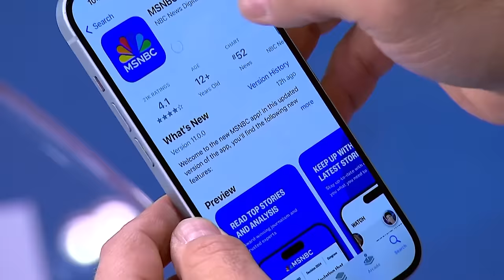Donnelly: World Central Kitchen strike is part of ‘systematic pattern of attacks against aid work’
Seven workers - including one American - with the non-profit World Central Kitchen were killed in Gaza by an Israeli airstrike. Garrett Haake is joined by Ciarán Donnelly, the International Rescue Committee’s Senior Vice President for Crisis, Response, Recovery and Development, to discuss the attack and the dire need for aid in Gaza.